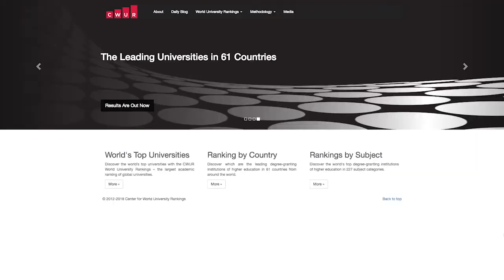Informa | UFPR é citada em ranking internacional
Pode comemorar! A UFPR está entre as melhores universidades do Brasil e do mundo! O ranking da Instituição Center for World University Ranking colocou a nossa instituição entre as dez melhores do Brasil. A UFPR também é a única instituição paranaense citada na pesquisa.